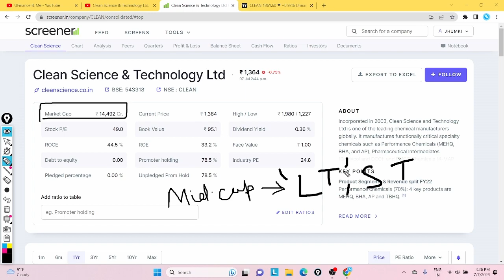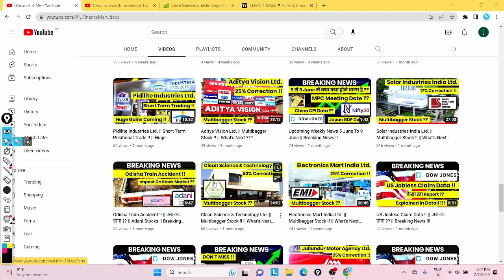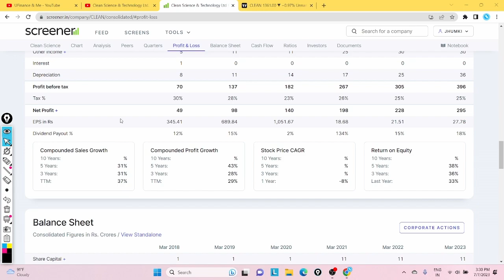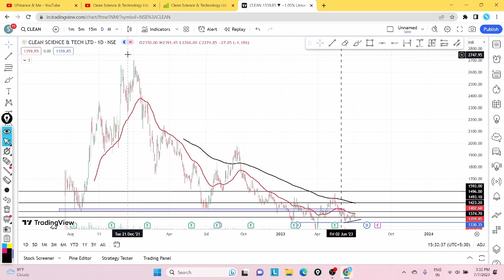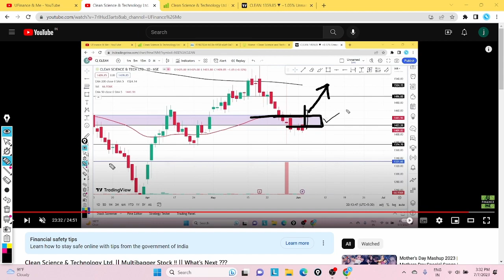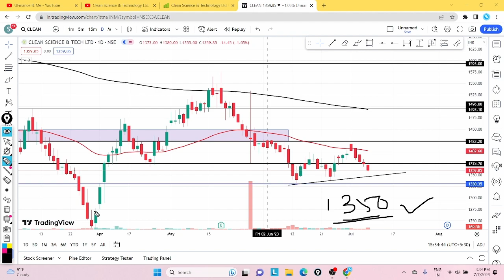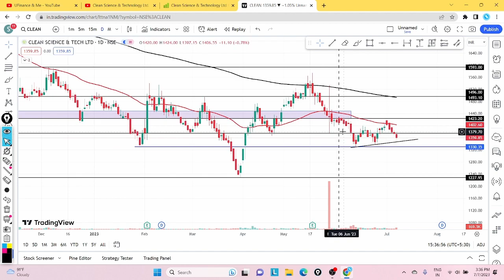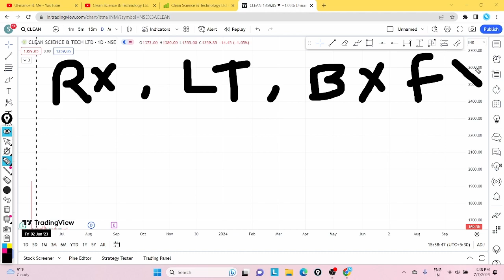Clean Science & Technology Ltd. || Big Opportunity !! || What's Next ???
Okay guys so in today's video we are going to discuss about a multibagger stock whose name is Clean Science & Technology it is a very famous stock..

So in today's video we are going to discuss about the business of Clean Science & Technology then we are going to discuss about the fundamentals which include quarterly analysis and profit and loss statement with balance sheet and shareholding pattern and then we will move to the chart or you can say technical analysis.

🌟 Your Querries